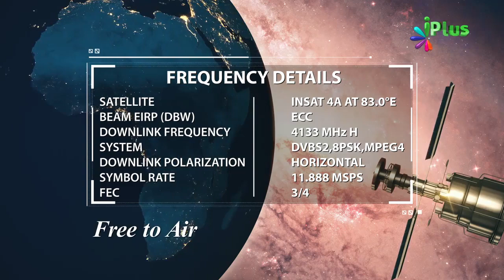Apne ilm Par Takabbur Karne Ka Azab Dekhiye By Zaid Patel